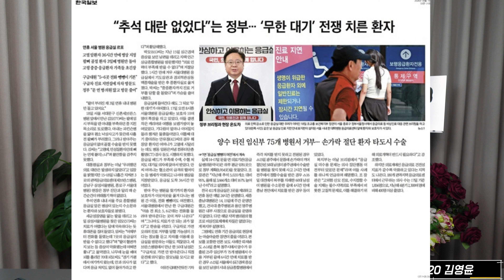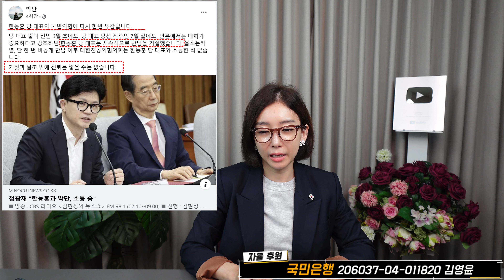윤석열 의료대란..개혁도 안 하면서 “반개혁 저항” 탓하나?..(0919)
정부의 개혁이 개혁다운 것이 있었던가?
곳곳에 반저항세력이라며 남 탓만 하는 정부이지 않은가?
의료개혁의 방향은 맞을 수 있으나...방법이 틀렸다는 것을 인정하고 원점 재논의가 필요한 상황인데...국민의 죽음을 담보로 뭣하는 짓인가?

*폴리티코 정치연구소 자율 후원
KB국민 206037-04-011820 (예금주:김영윤)